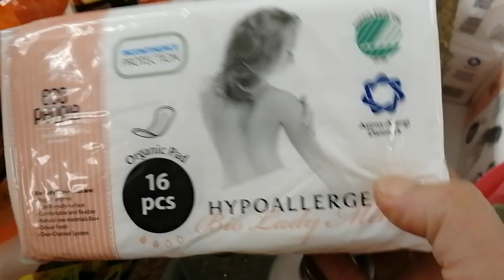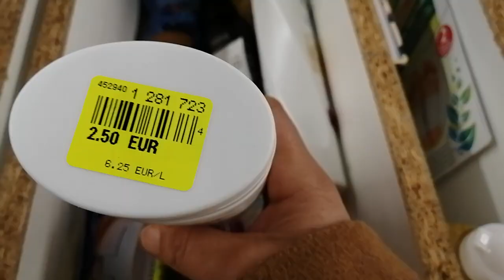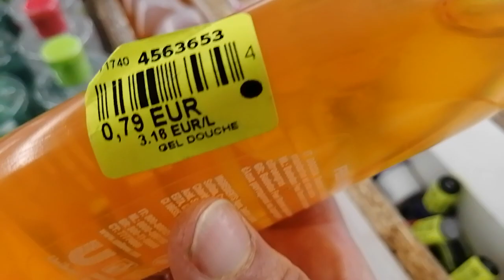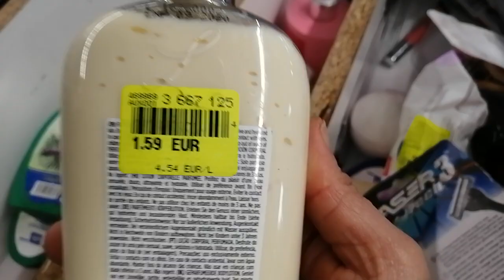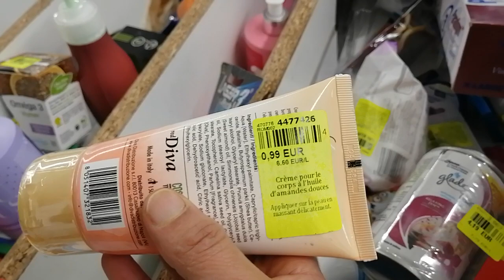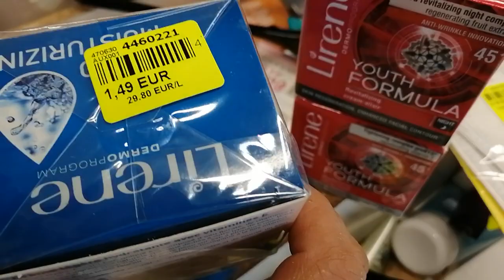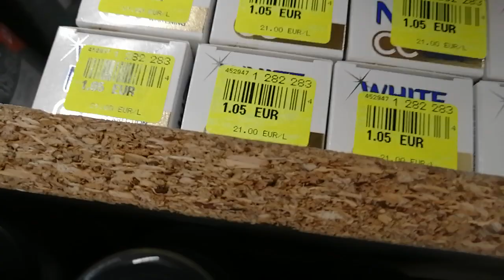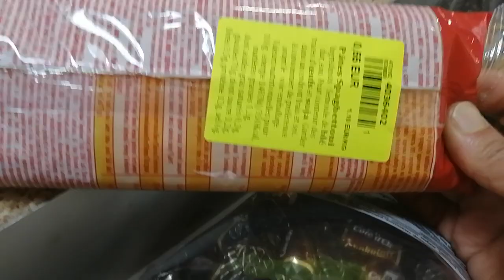NOUVEAUX ARRIVAGE À NOZ [VLOG]